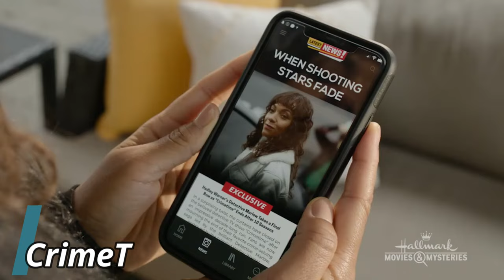New on Peacock February 2024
Peacock has announced the movies, TV series, sports, and events coming to the streaming service in February.
February 1
8 Mile, 2002

A Christmas Tree Grows in Colorado, 2020

A Nashville Legacy, 2023

Age of Adaline, 2015*

All My Life, 2020*

Along Came Polly, 2004

Amor Impossible, Season 1, New Episode (Telemundo)

Anchorman: The Legend of Ron Burgundy, 2004

Beats, Rhymes & Life: The Travels of a Tribe Called Quest, 2011

Braveheart, 1995

Brooklyn’s Finest, 2010*

Chicago Fire, Season 12, New Episode (NBC)

Chicago Med, Season 9, New Episode (NBC)

Chicago PD, Season 11, New Episode (NBC)

Christmas in Harmony, 2021

Clockers, 1995

Crooklyn, 1994

Days of Our Lives, Season 59, New Episode (Peacock Exclusive)*

Dear John, 2010

Deja Vu, 2006

Deliver Us from Eva, 2003

Dodgeball: A True Underdog Story, 2004

Dunkirk, 2017

Duplicity, 2009

Facing Ali, 2009*

Fair Game, 2010*

Fatal Attraction, 1987

First Sunday, 2008

Forces of Nature, 1999

Girls Trip, 2017*

Glory, 1989

Half Brothers, 2020*

Held Up, 2000

I Am Not Your Negro, 2016

I Could Never Be Your Woman, 2007

If Beale Street Could Talk, 2018

Inception, 2010

Isn’t It Romantic, 2019

Jurassic World: Fallen Kingdom, 2018

Just Mercy, 2019

Kevin Hart: Let Me Explain, 2013

Kings from Queens: The Run DMC Story (Peacock Original)*

La Casa de los Famosos, Season 4, New Episode (Telemundo)

Made of Honor, 2008

Marrying Mr. Darcy, 2018

Mechanic: Resurrection, 2016*

Memories of Christmas, 2018

Mo’ Better Blues, 1990

Morning Show Mysteries: Countdown to Murder, 2019

Morning Show Mysteries: Death by Design, 2016

Morning Show Mysteries: Murder Ever After, 2021

Not Easily Broken, 2009

Nutty Professor II: The Klumps, 2000

Obsessed, 2009

Once, 2007

Out of Sight, 1998

Playing Cupid, 2021

Redemption in Cherry Springs, 2021

Ride Along 2, 2016*

Shaft, 2019

Six Dance Lessons in Six Weeks, 2015

Sleepless in Seattle, 1993

Something’s Brewing, 2021

Split, 2016*

Spring Breakthrough, 2023

Sweet on You, 2023

That Awkward Moment, 2014

The Accountant, 2016

The Break-Up, 2006

The Christmas Doctor, 2020

The Descendants, 2011

The Express, 2008

The Five-Year Engagement, 2012

The Glorias, 2020*

The Groomsmen, 2006

The Holiday Stocking, 2014

The Hulk, 2003

The Internship, 2013

The Mechanic, 2011

The Nutty Professor, 1996

The Real Housewives of Beverly Hills, Season 13, New Episode (Bravo)

The Real Housewives of Beverly Hills After Show, Season 1, New Episode (Bravo)

The Real Housewives of Miami, Season 6, New Episode (Bravo)

The Traitors, Season 2, New Episode (Peacock Original)*

The Traitors Postmortem, Season 2, New Episode (Peacock Original)*

The Wedding Date, 2005

The Wood, 1999

To Her, With Love, 2022

Tower Heist, 2011

Unleashing Mr. Darcy, 2016

Unthinkably Good Things, 2022

Valentine in the Vineyard, 2019

Vuelve a Mí, Season 1, New Episode (Telemundo)

Warm Bodies, 2013

Zoolander, 2001

Bosco, 2024 (Peacock Original)*

Bros, 2022*

Law & Order, Season 23, New Episode (NBC )

Law & Order: Organized Crime, Season 4, New Episode (NBC)

Law & Order: SVU,, Season 25, New Episode (NBC)

Southern Hospitality, Season 2, New Episode (Bravo)

February 3
Dateline, Season 32, New Episode (NBC)

Gilded Newport Mysteries: Murder At The Breakers, 2024 (Hallmark)+

On Patrol: First Shift, Season 2, New Episode (Reelz)++

On Patrol: Live, Season 2, New Episode (Reelz)++

Saturday Night Live, Season 49, New Episode (NBC)

Transplant, Season 3, New Episode (NBC)

Paging Mr. Darcy, 2024 (Hallmark)+

Married to Medicine: Atlanta, Season 11, New Episode (Bravo)

The Real Housewives of Potomac, Season 8, New Episode (Bravo)

The Way Home, Season 2, New Episode (Hallmark)++

February 6
America’s Got Talent: Fantasy League, Season 1, New Episode (NBC)

Below Deck, Season 11, New Episode (Bravo)

Empire of Dirt, 2013

The Irrational, Season 1, New Episode (NBC)

Final Moments, Season 2, All Episodes (Oxygen)

Snapped, Season 33, New Episode (Oxygen)

Squealer, 2024*